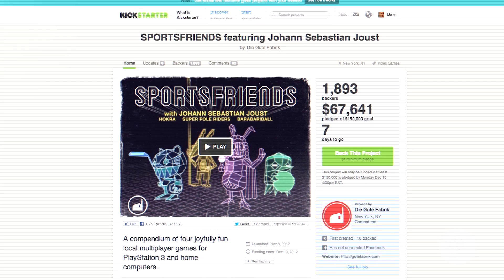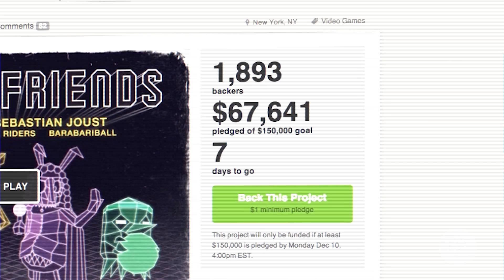Johann Sebastian Joust: Making a video game without video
Johann Sebastian Joust is a video game without video, is played with controllers almost no one has, and is best enjoyed in a giant room or outdoors with two to seven players. You could argue it's performance art; you could argue it's a sport. You could argue it's not even a video game.

For the full story More from Polygon